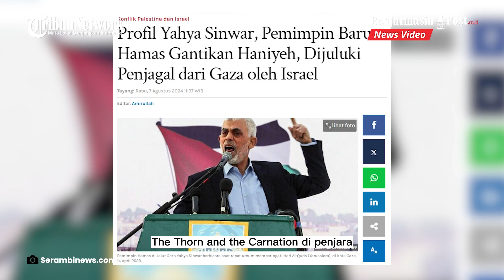Jejak Rekam Yahya Sinwar Pemimpin Baru Hamas, Pernah Menjadi Tahanan Israel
BANJARMASINPOST.CO.ID - Hamas menunjuk Yahya Sinwar menggantikan Ismail Haniyeh yang tewas dibunuh di Teheran Iran pada 31 Juli 2024 lalu.

Yahya Sinwar selama ini berada di Gaza sejak dimulainya perang dengan Israel.

Yahya Sinwar lahir pada 1962 di kamp pengungsi warga Palestina di Kota Khan Younis, Gaza selatan.

Keluarganya terpaksa mengungsi selama perang jelang pembentukan Israel. Pada 1987, Hamas kemudian dibentuk.

Yahya lalu bergabung dengan Hamas pada akhir 1980-an, dikutip dari The New York Times, Selasa. Pendiri Hamas, Sheik Ahmed Yassin merekrut Yahya sebagai kepala unit keamanan internal bernama Munazzamat al Jihad w'al-Dawa atau Al Majd.

Dia bertugas menemukan dan menghukum orang-orang yang diduga melanggar hukum moralitas Islam atau bekerja sama dengan Israel.

Catatan pengadilan Israel menuliskan Yahya dipenjara pada 1988 karena membunuh empat orang Palestina yang dituduh murtad atau bekerja sama dengan Israel.

Catatan lain menunjukkan dia dijatuhi empat hukuman seumur hidup berturut-turut karena menculik dan membunuh dua tentara Israel pada 1989, dilansir dari Forbes, Selasa.

Saat dipenjara selama lebih dari dua dekade, Yahya kerap menerjemahkan ke bahasa Arab puluhan ribu halaman otobiografi berbahasa Ibrani tulisan mantan kepala badan keamanan Israel, Shin Bet. Tulisan itu berguna untuk mempelajari taktik Israel.

Dia juga menulis novel The Thorn and the Carnation di penjara. Novel itu menceritakan seorang anak laki-laki Gaza bernama Ahmed yang keluar dari persembunyian selama perang Arab-Israel 1967 dan hidup di bawah pendudukan Israel. Selama dipenjara, Yahya diketahui mencoba melarikan diri beberapa kali.

Caranya dengan menggali lubang di lantai sel. Dia juga dapat menghubungi pemimpin Hamas di luar penjara lewat ponsel selundupan atau pesan dengan perantara pengacara dan pengunjungnya.

Yahya bebas pada 2011 dalam pertukaran tahanan besar-besaran dengan Israel. Lebih dari 1.000 tahanan Israel dibebaskan dengan imbalan tentara Gilad Shalit yang ditangkap Hamas. Setelah dibebaskan, Yahya menikah dan memiliki anak.

Namun, dia jarang membicarakan keluarganya di muka umum. Yahya kemudian kerap terlibat dalam pertempuran Hamas melawan Israel.

Pada 2015, Departemen Luar Negeri AS menetapkannya sebagai teroris global. Dia juga dikenai sanksi oleh Inggris dan Perancis. Pada 2017, Yahya terpilih sebagai pemimpin Hamas di Gaza.

Dia terpilih kembali untuk masa jabatan kedua selama empat tahun pada 2021. Sebagai pemimpin Hamas, dia dikenal sering mengkritik kepala Otoritas Palestina dari Partai Fatah, Mahmoud Abbas yang menguasai Tepi Barat.

Yahya juga bersikap keras melawan Israel. Karena itu, dia dianggap akan menyulitkan upaya perjanjian gencatan senjata dan pengembalian ratusan sandera dari Israel.

Meski begitu, dia sempat menyatakan Hamas akan terbuka untuk bernegosiasi dengan Israel dengan imbalan Israel dan Mesir mencabut blokade mereka terhadap Gaza.

Sumber : SerambiNews.com

Program: News Update
Host: Siti Khadijah
Editor: Arysandi Ramadhan